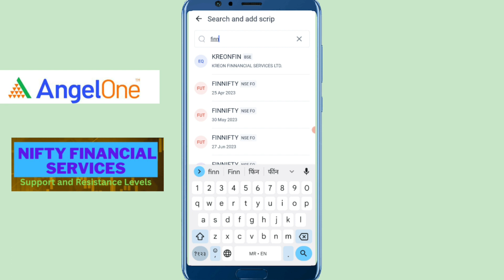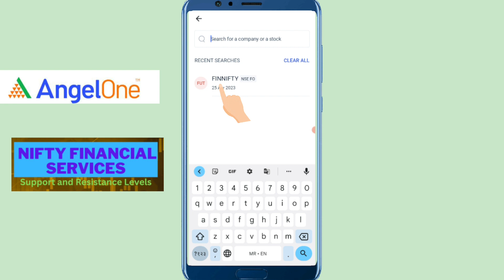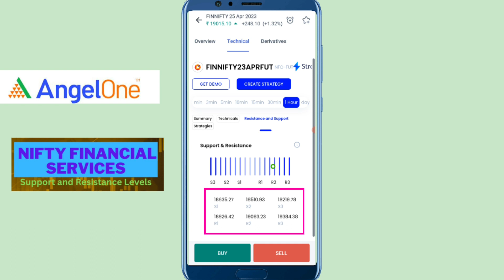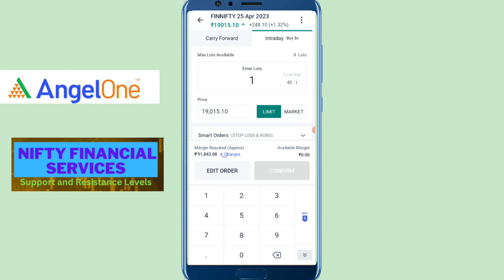FINNIFTY Technical Analysis (Prediction) | 25th April 2023 | Marathi